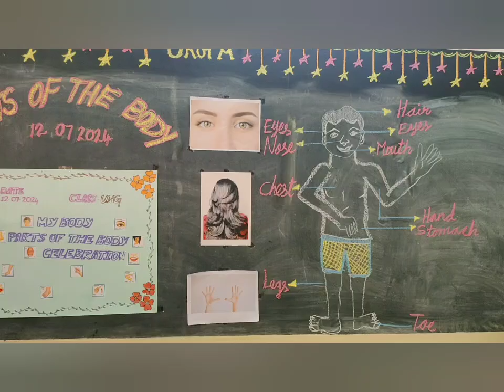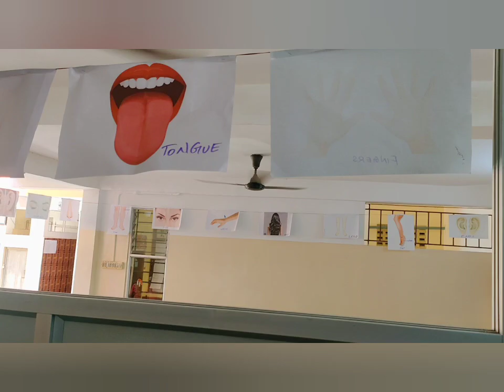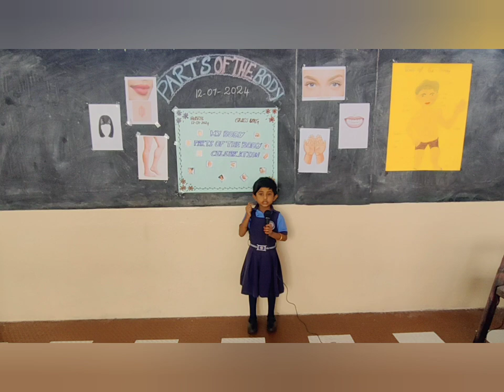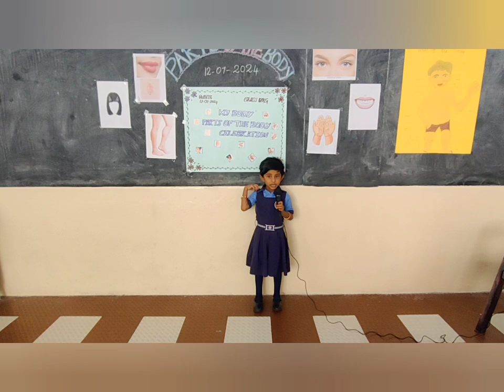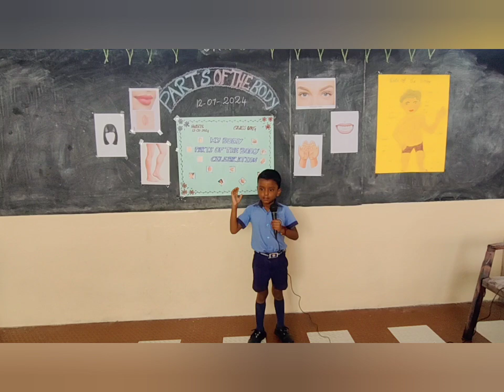Parts of the Body by UKG STUDENTS.